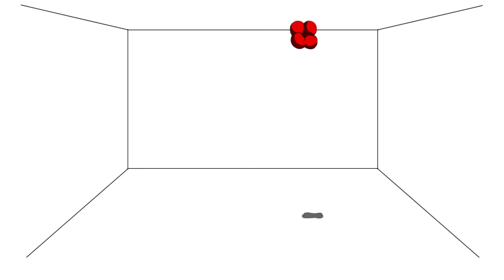The Process (Senior Thesis Film)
My senior thesis film for my undergrad at Kansas City Art Institute.
Synopsis:
An exploration of personal creative thought weaves a path through vignettes of varied energy and subjects.